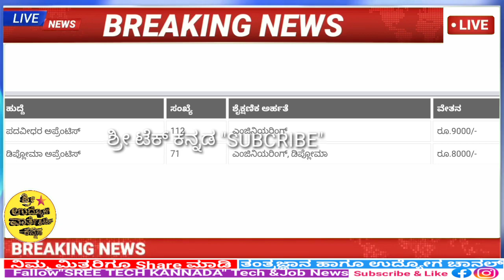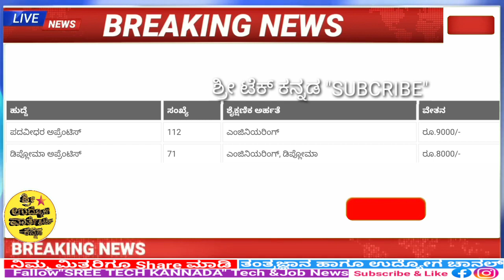KPTCL RECRUITMENT 2022 | KPTCL FULL NOTIFICATION|KARNATAKA JOBS 2022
KPTCL RECRUITMENT 2022 | KPTCL FULL NOTIFICATION | KPTCL | BESCOM | HESCOM | MESCOM |GESCOM | CESCOM  | KPTCL JOBS
ಕರ್ನಾಟಕ ವಿದ್ಯುತ್ ಪ್ರಸರಣ ನಿಗಮ ನಿಯಮಿತ ನೇಮಕಾತಿ 2022
kptcl junior assistant question paper 2022, kptcl kptcl exam preparation,
kptcl junior assistant syllabus, kptcl recruitment 2022,
kptcl notification 2022,kptcl kannada language test 2022,
kptcl_books_kptcl previous year question papers pdf kptcl recruitment 2022 notification pdf kptcl je electrical previous question papers kptcl admit card 2022
bidar jobs karnataka govt jobs karnataka jobs electrical jobs